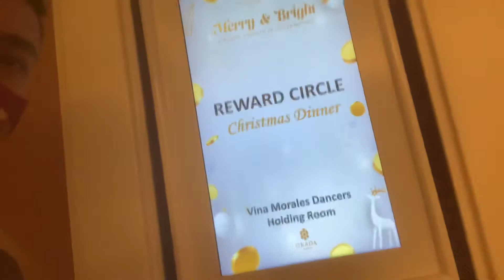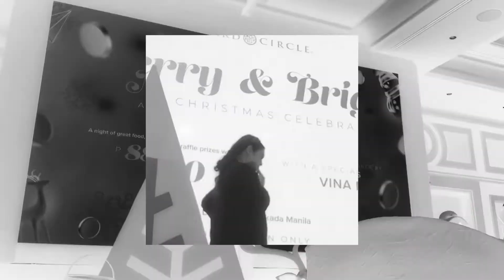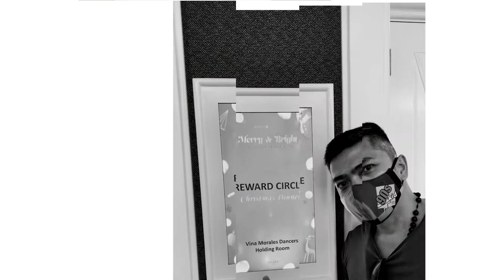Ms.VINA MORALES | BIGMEN DANCERS | OKADA | nocopyright infringement intended